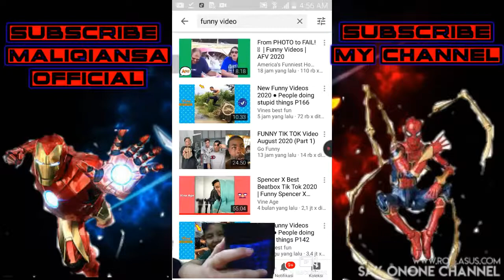TAHAN TAWA SELAMA 13 MENIT BERSAMA SAUDARA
NAMA SAUDARA:HAMMAM

CAST:MALIQIANSA,HAMMAM
PRODUSER:MALIQIANSA
EDITING:MALIQIANSA